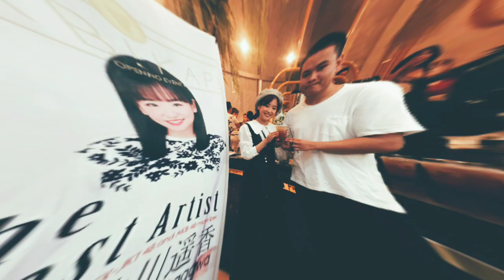VLOG - Haruka Nakagawa (Ex JKT48,AKB48) X GAB!KAP! Fanmeet in Thailand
Celebration Party Gab! Kap!  Thailand ⚡️✨🌟
 14 DEC 2019 celebrates the official opening of the store  Invite everyone to join the Celebration at 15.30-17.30.

 Meet ⭐️⭐️⭐️ Haruku Nakaga Ex-JKT48 and AKB48 Member Fan Meeting

 ✨ Cute with sticker usaguuun !!!  Come to congratulate Gabikapi on the opening day.
 100Free 100 Cup and Signature Menu, we don't sell but give away for free  (100 glasses only) Simply

 🚗: centerpoint siam square 3 Fl.